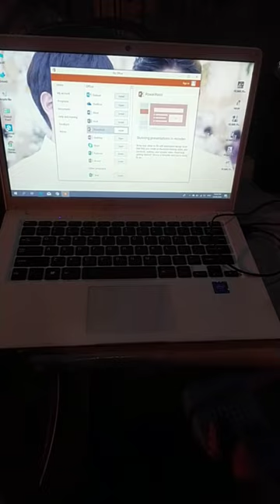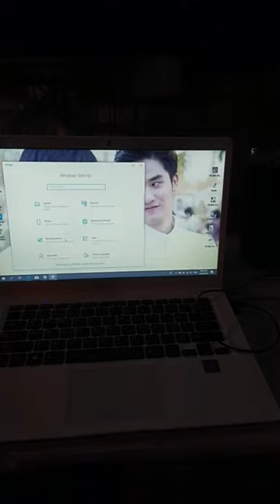I got my new Laptop (14.1 inch HD Lightweight&Ultra-thin lapbook laptop Intel Z8350)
my new baby